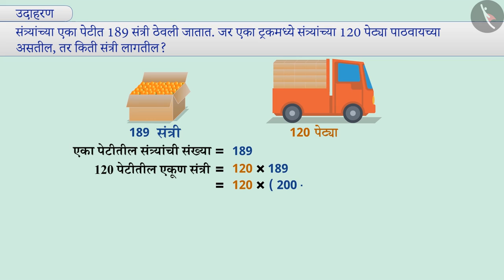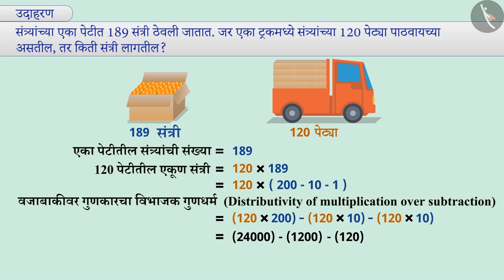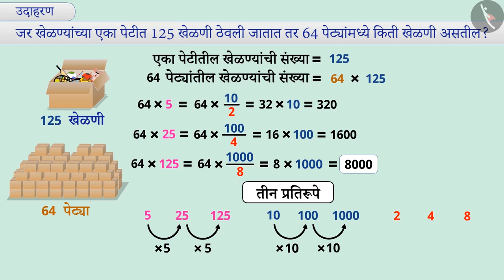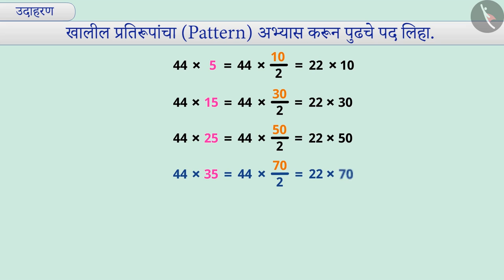पूर्ण संख्यांचे आकृतिबंध|Part 2/3|Patterns in whole numbers|Marathi|Class 6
पूर्ण संख्यांचे आकृतिबंध|Part 2/3|Patterns in whole numbers|Marathi|Class 6 | पूर्ण संख्या | कक्षा 6 | NCERT | पूर्ण संख्या

Patterns in whole numbers | Whole Numbers | Grade 6 | NCERT | Whole Numbers

Welcome to part 2 of Patterns in whole numbers. In this video, we will discuss various examples of Patterns in whole numbers.